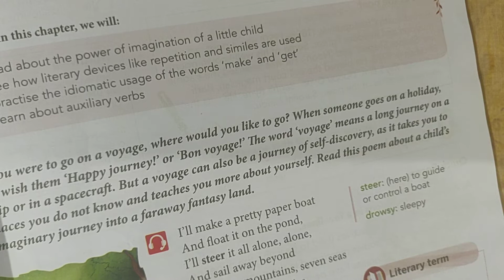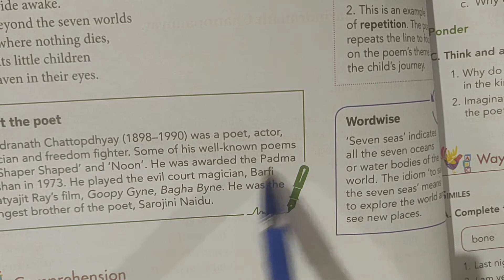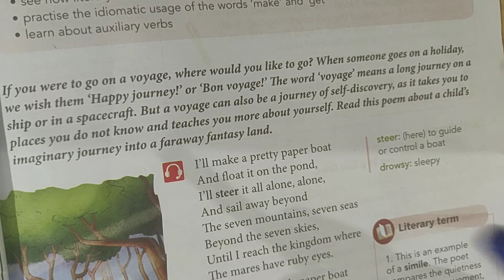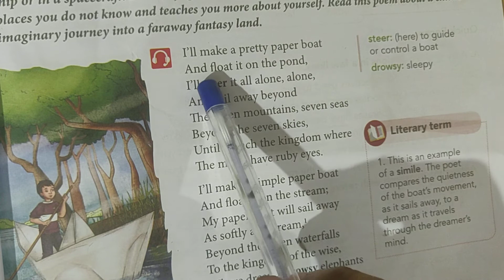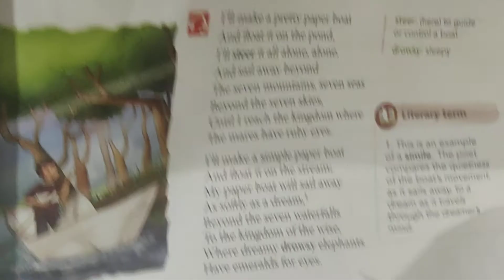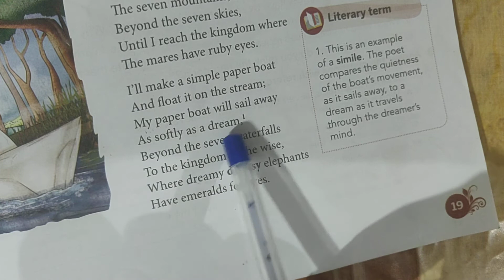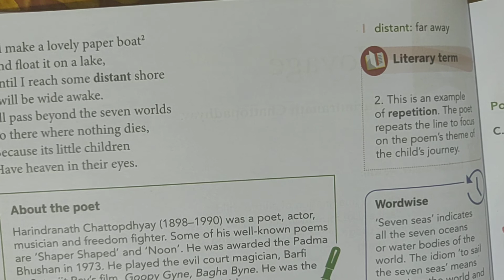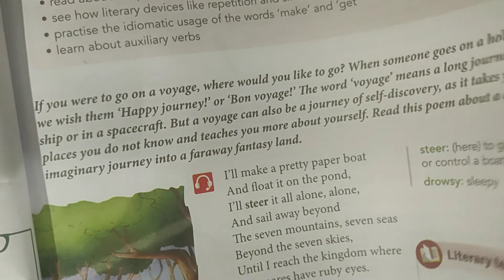6th class Engaging English lesson 2 Voyage English to Hindi ( explanation in very easy way)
In this video I have explained engaging English lesson 2